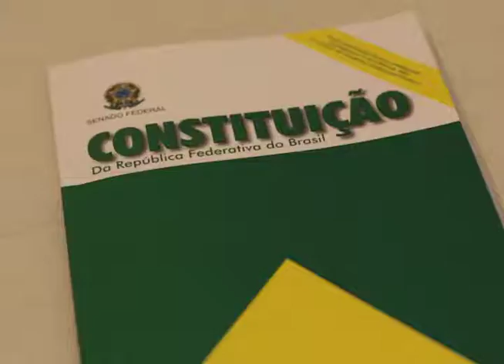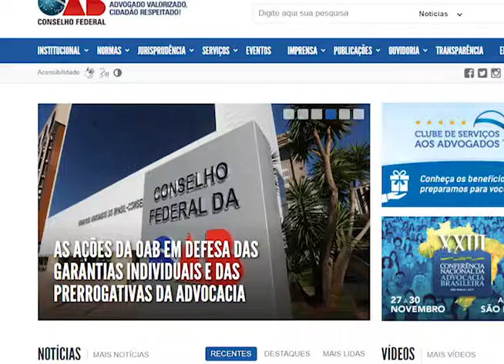As ações da OAB em defesa das garantias individuais e das prerrogativas da advocacia